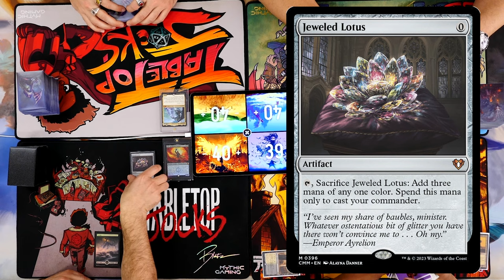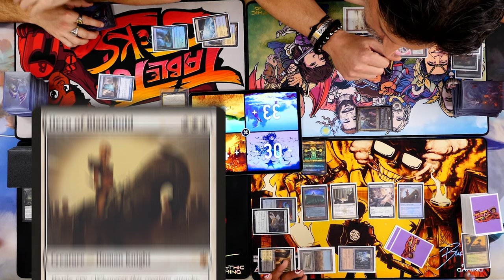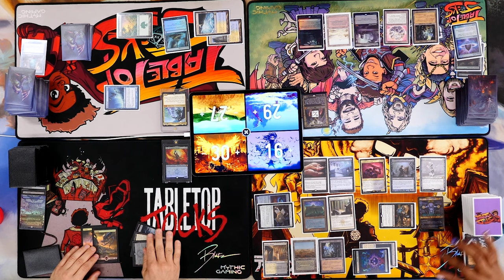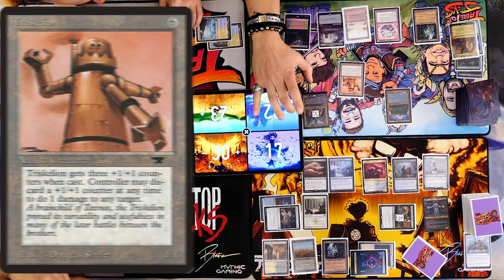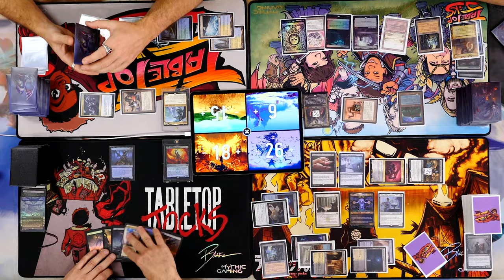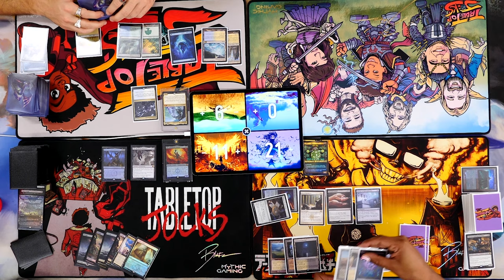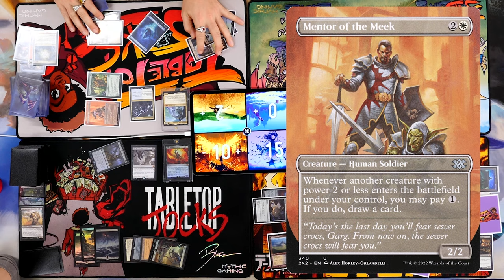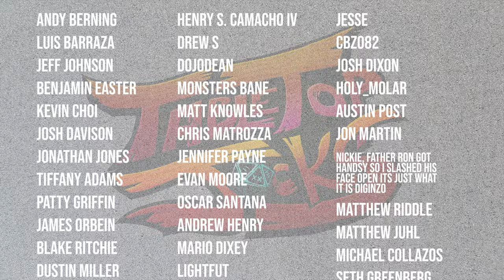MTG Commander Gameplay Joe Manganiello vs Sean Marquette vs Evan Ferrante vs Blackneto TTJ Ep 53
DRAGON SHIELD
   Dragon Shield -

Joe Manganiello
Moxfield:  N/A

  Sean Marquette:
Moxfield:

Evan Ferrante:
Moxfield: